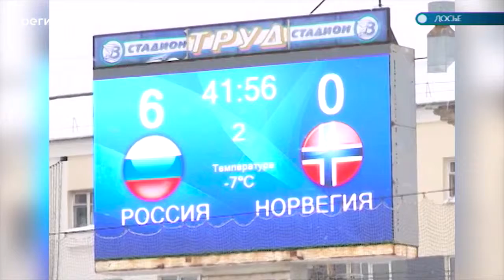11.03.19 Автограф дня: Архангельск примет Первенство мира